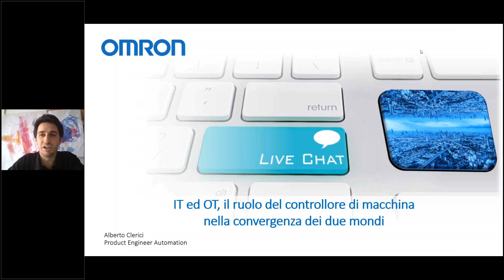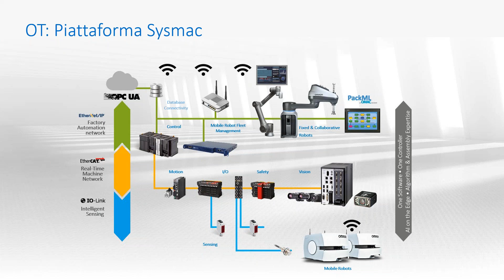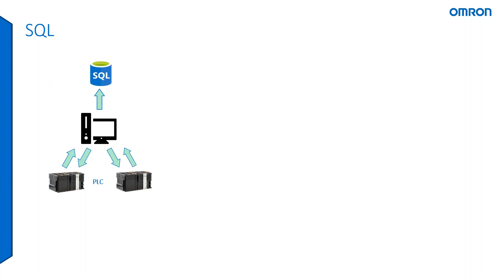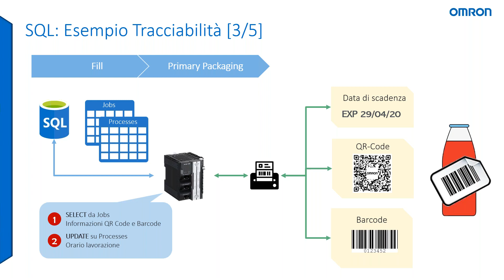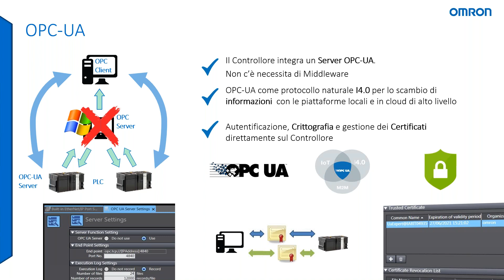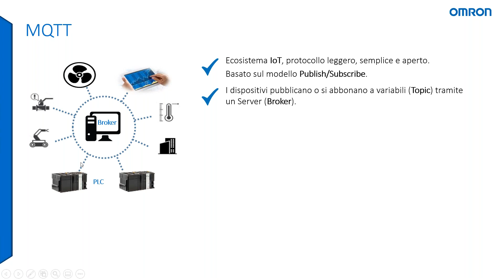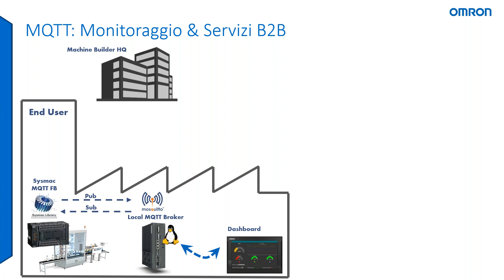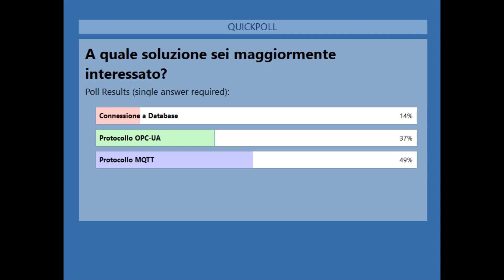Live Chat Webinar: IT ed OT, il ruolo del controllore di macchina nella convergenza dei due mondi.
L'integrazione tra mondo IT e mondo OT è un aspetto decisamente importante in ottica Industria 4.0; i dispositivi di Automazione Industriale sono sempre più coinvolti nelle comunicazioni con software e piattaforme a più alti livelli, al fine di controllare il processo produttivo e monitorarne le prestazioni.

La realizzazione di questo ponte può essere facilitata attraverso l'utilizzo di standard riconosciuti (SQL, OPC-UA e MQTT) integrati nel controllore di macchina.

industrial.omron.it